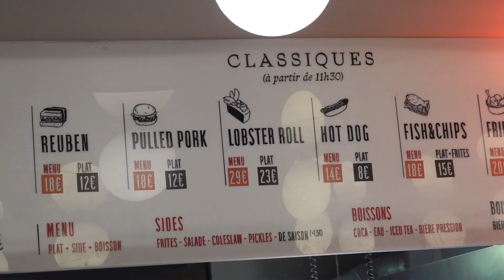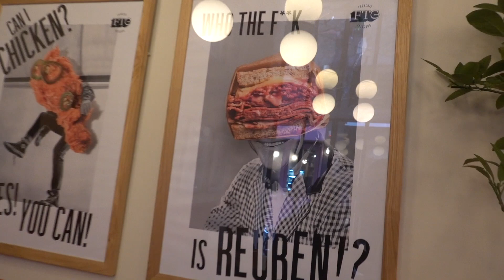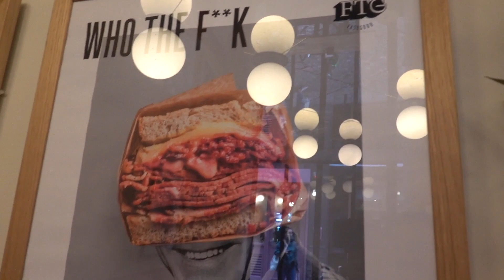Un CHEATMEAL à 56 euros dans ce "FAST GOOD"?? - VLOG #886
Mon coach sportif The Don Trainer a choisi le resto pour notre cheatmeal.
Au menu : sandwich au pulled pork, sandwich au pastrami, poulet frit, sandwich bacon/laitue/tomate, ... pour une addition de 56 euros.

Le resto : FTG, 9 Rue du Nil, 75002 Paris